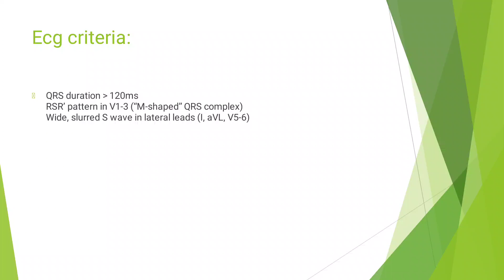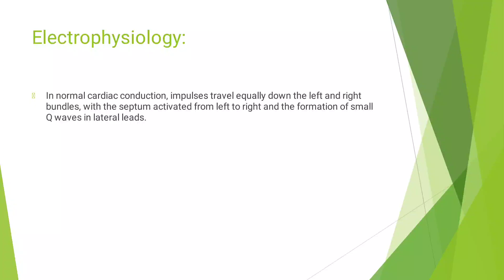ECG- Right bundle branch block in Tamil